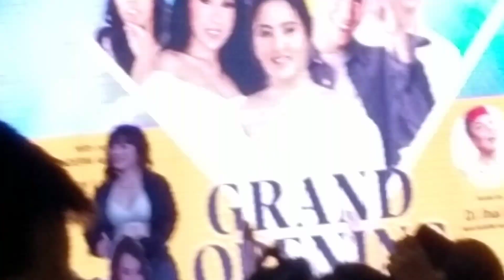JELAI ANDRES MALL SHOW AT SM CITY BACOOR // CAVITE PHILIPPINES